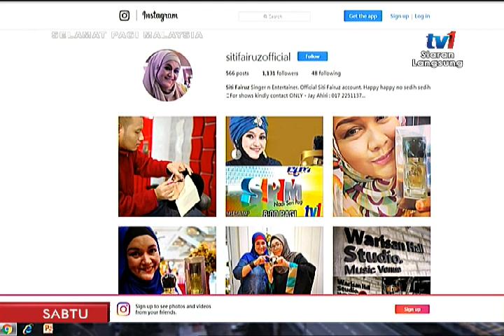SPM 2017 - SELEBRITI PAGI...SITI FAIRUZ [13 JAN 2018]